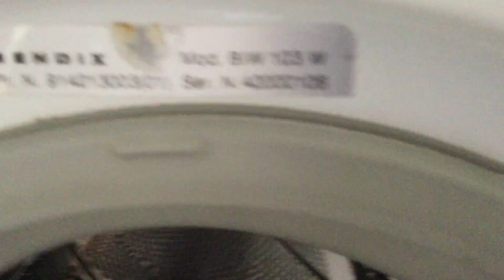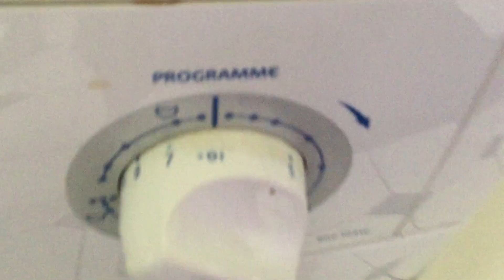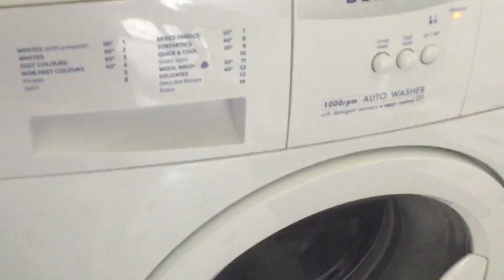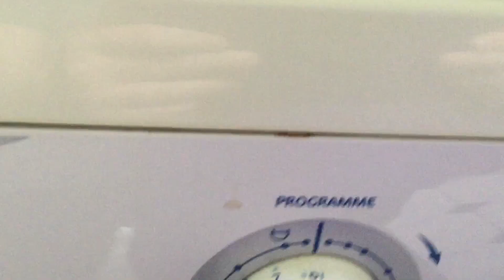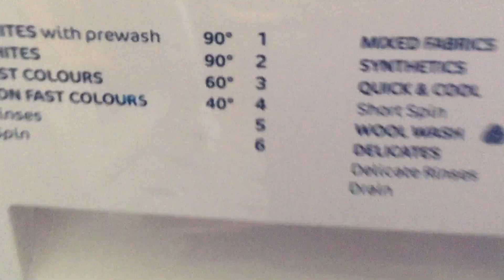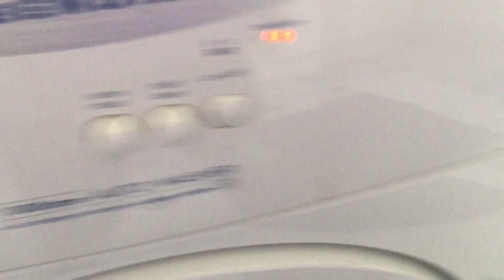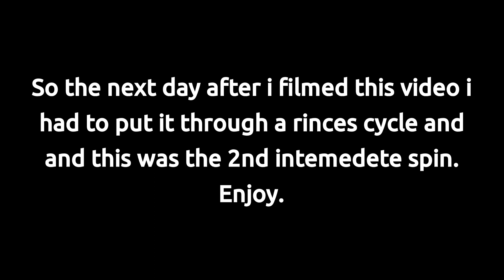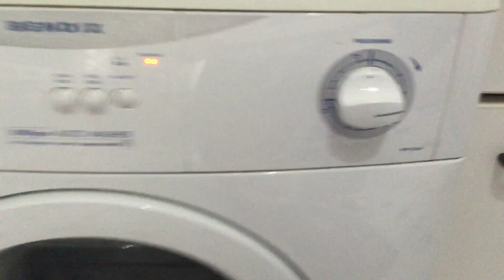BENDIX BIW 103W washing machine spin only *UNBALANCED!*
BENDIX BIW 103W WASHING MACHINE *UNBALANCED*